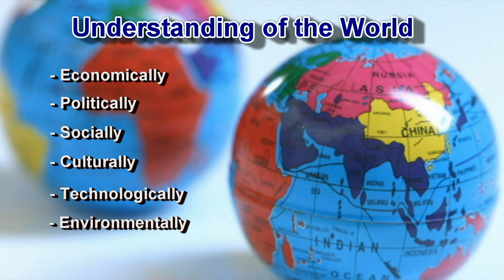What Characterizes A True Global Leader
A true global leader must be cross-culturally competent, adaptable, capable to make wide local connections and forge collaboration. In addition, he or she must be concerned about the global issues and have an understanding of how the world works economically, politically, socially, culturally, technologically, and environmentally. Last but not least, he or she must have the vision to lead to world to do and support good causes and thus make the world a better place. In fact, World Learning is one of the best places to help shape you to be a true global leader, as it has shaped me.